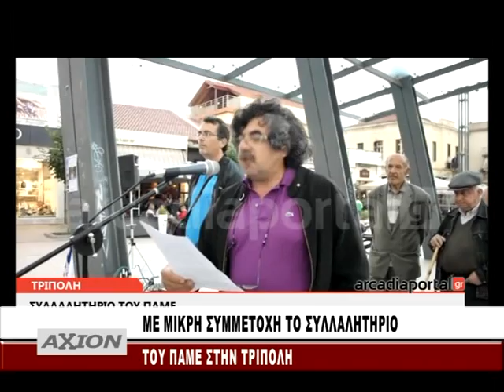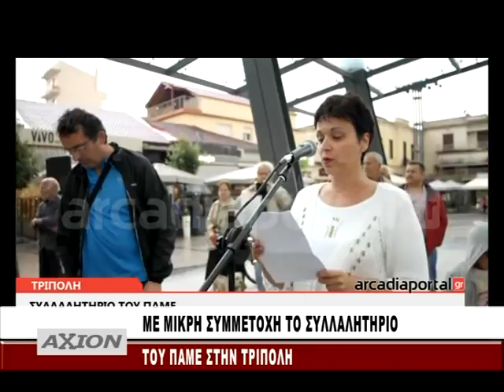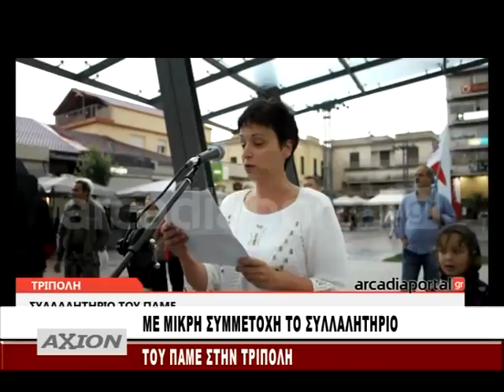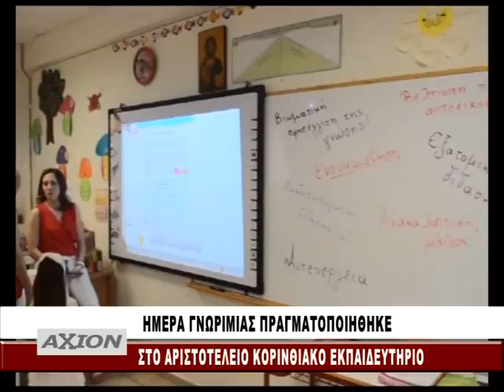DELTIO 12 6 15